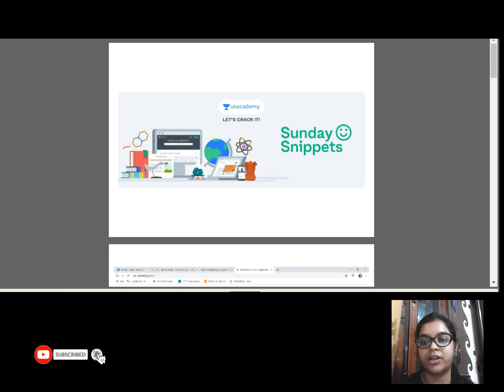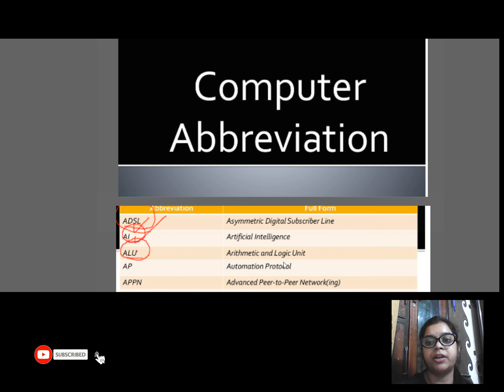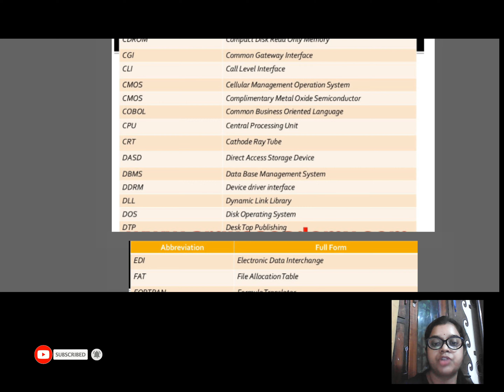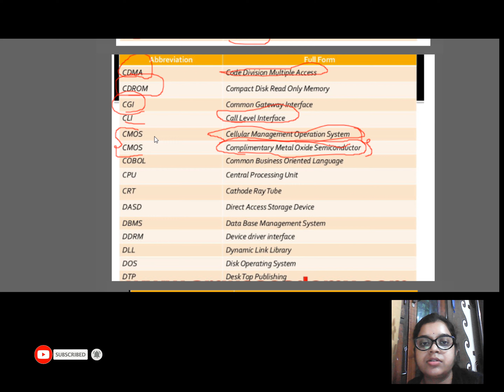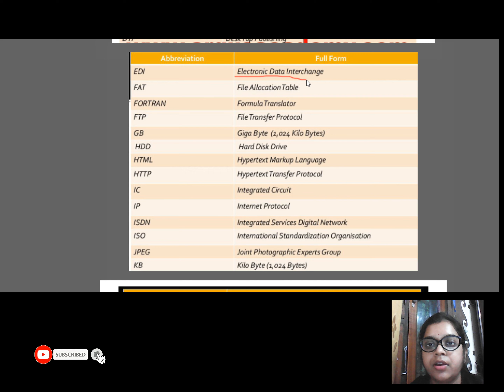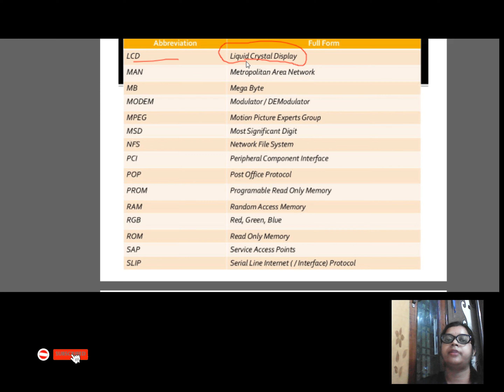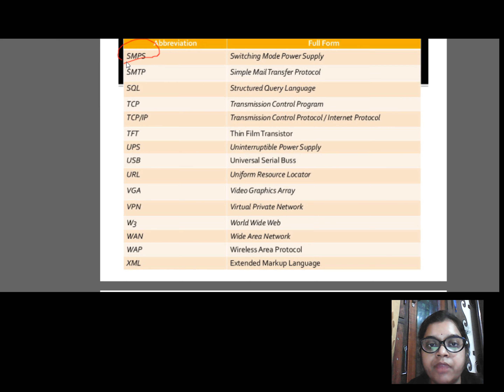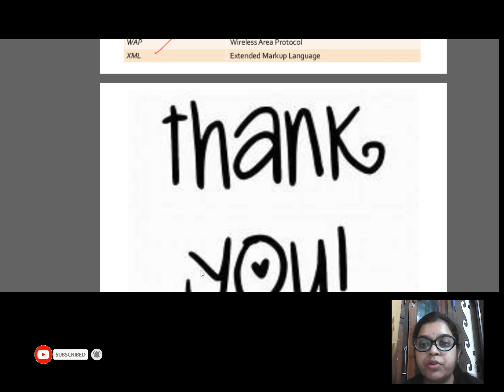IMPORTANT computer abbreviations || ASKED MANY TIMES IN RAILWAYS,BANKS,SSC AND NET/JRF PAPER1 EXAMS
HELLO EVERYONE!
IN THIS  VIDEO I AM TRYING TO INCluDE ALL computer abbreviations  || ASKED MANY TIMES IN RAILWAYS,BANKS,SSC AND NET/JRF PAPER1  AND MANY MORE EXAMS..

1.UGC-NET/JRF/APE Exam Conducted by NTA Paper-I 25 Practice Sets(Based on New Pattern of Exam)
2. National Testing Agency Ugc-Net Paper-1 Practice 50 Papers Solved NTA R Gupta Plus General Knowledge 2021
3. best book solution for PAPER 1 NTA NET

watch free lessons here:
crash course based on computer graphics:

(Hindi) NTA-UGC NET: Data Structure Multiple Choice Questions Series Based on Latest Pattern:

Hindi) Candidate Key in Relational Database DBMS Solved Example:
(Hindi) Mock Tests Based on Latest Paper Pattern Paper 1 Complete Syllabus Covered

(Hindi) Complete course on programming language as per new syllabus of NTA NET:

1. computer tutorial
2. computer  question
3. how to solve  question
4. previous year questions based on computer
5. how to crack net/jrf
6. solved questions computer
7. IMPORTANT computer abbreviations
8.  computer
9. computer abbreviations
10. ICT computer abbreviations
11. IMPORTANT ICT QUESTIONS
12.  HOW TO Solve computer language..
13. abbreviatation used in computer networking
13. how to solve ICT questions  cbse ugc net

net/jrf computer science
komal's classes